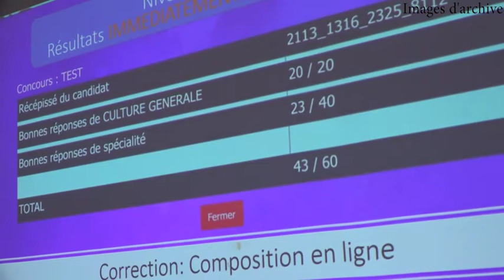Introduction de passerelles dans les concours professionnels